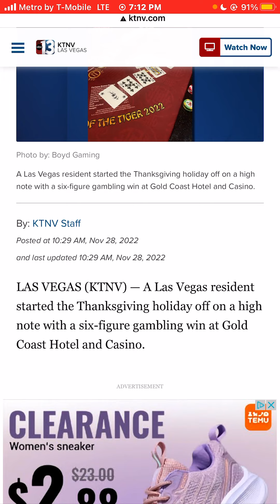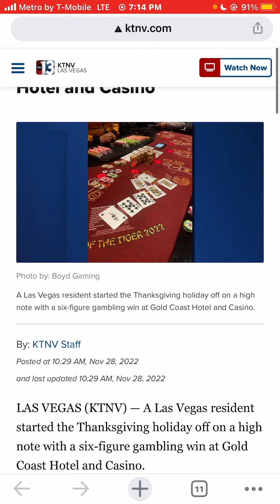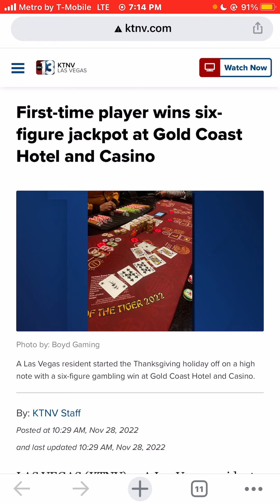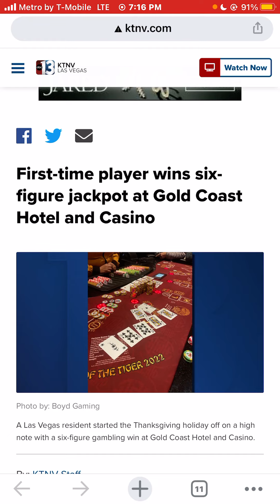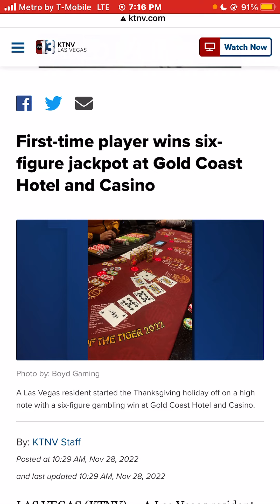First-time local player wins $150,000 jackpot at Gold Coast Hotel and Casino in Las Vegas 2022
First-time local player wins $150,000 jackpot at Gold Coast Hotel and Casino in LasVegas with a straightflush playing PaiGow Poker #2022